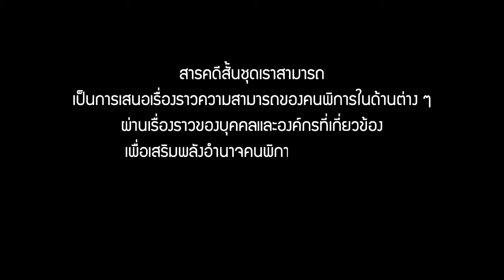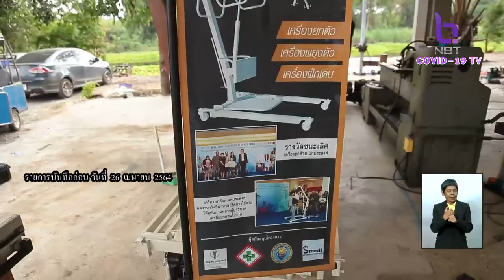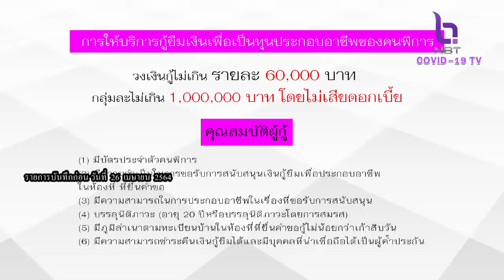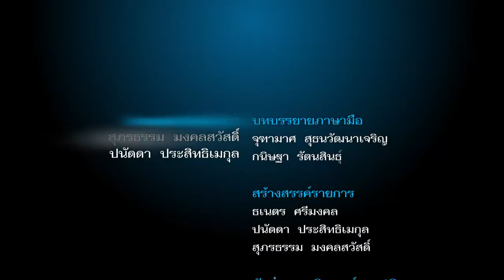เคียงบ่า เคียงไหล่ 26 มิ.ย. 64